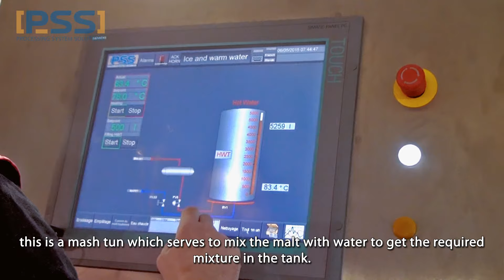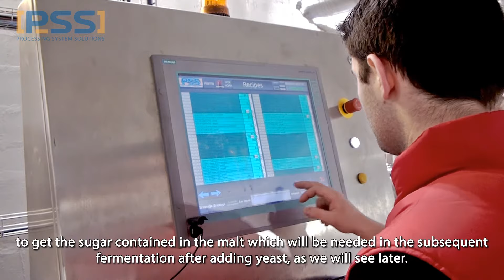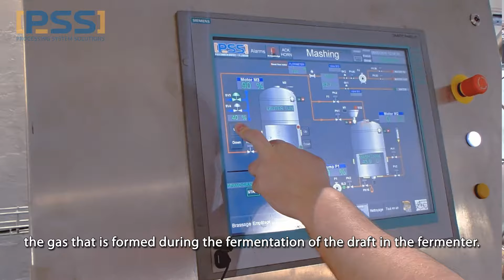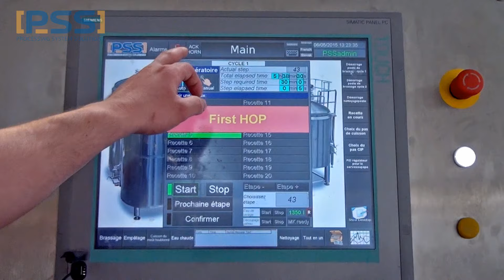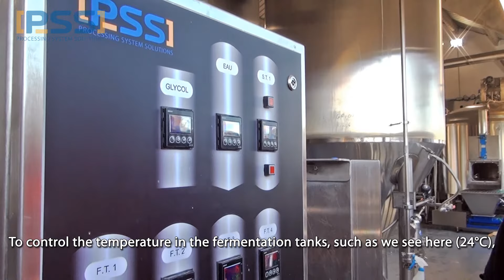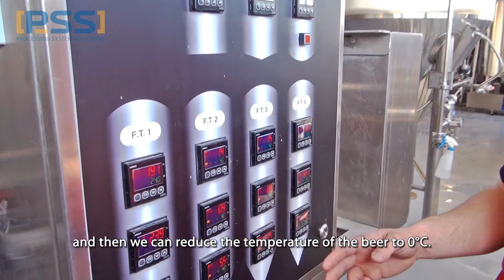Rabourdin - Beer Brewing on PSS Brewery (EN subtitles)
Beer Brewing on PSS Brewery Eurotech Micro 35HL Full Automatic (CA)
Brasserie Rabourdin, Courpalay, France